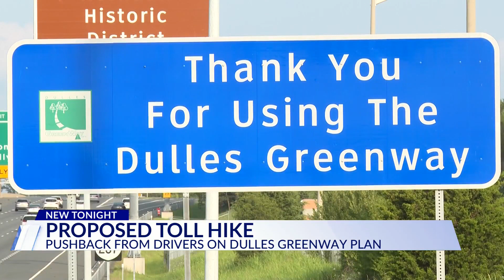Proposed toll hike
During the first days of a public comment session for a proposal to raise tolls on Dulles Greenway, more than two dozen frustrated drivers criticized the plan